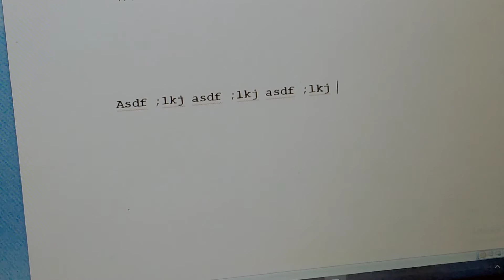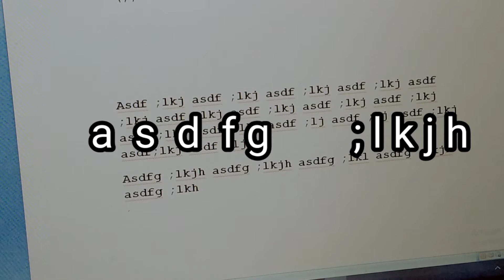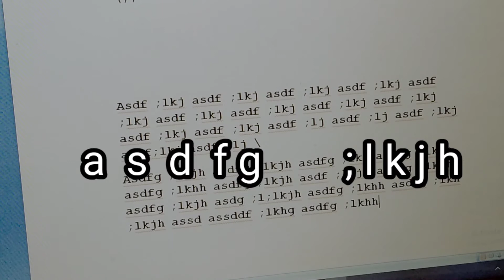How to learn typing lession 2, how to ncrease typing speed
Lession 2 free typing online course
learn more and more video of the said free typing course